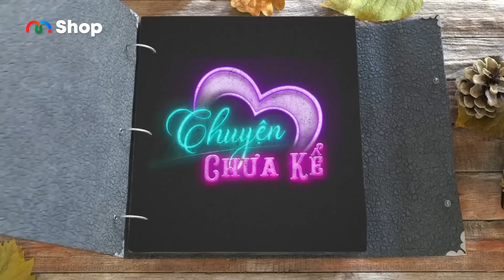Chuyện Chưa Kể #66 | BÊN HIẾU BÊN TÌNH - Chàng trai ân hận suốt 14 năm vì đã để vợ ngoại tình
🎬 Chuyện Chưa Kể là nơi mà các khách mời chia sẻ những câu chuyện tình, những chuyện chưa được kể, những lời khó nói và mong muốn được tư vấn, giải tỏa tâm lí. Bạn có thể chia sẻ về cuộc sống hôn nhân (trước và sau khi kết hôn), câu chuyện hành trình tìm con của các bà mẹ bỉm sữa, các nạn nhân bị miệt thì, bạo lực gia đình, học đường, bị bạo lực mạng xã hội. Hoặc những câu chuyện để lại cho bạn một ấn tượng và rút ra được bài học cho mình.  Đến với chương trình khi mình chia sẻ câu chuyện mình có thể chọn lộ diện mặt hoặc không đều được. Với sự dẫn dắt của tiến sĩ tâm lý Tô Nhi A, hy vọng "Chuyện Chưa Kể" có thể mang những câu chuyện 'Đặc biệt' tiếp cận gần đến quí vị khán giả.

Cuộc sống là khi một sự việc diễn ra rồi thì người ta mới cảm thấy ân hận hoặc hạnh phúc. Với một cuộc tình thì khi tan vỡ diễn ra, nỗi đau ở mỗi người là khác nhau, có người tiếp tục bước tiếp, có người dặm chân ăn năn về hành xử của bản than trong quá khứ. Nhân vật tuần này là một chàng trai như thế, anh vẫn chưa thoát ra được ám ảnh của cuộc hôn nhân đã đổ vỡ cách đây 14 năm. Hãy cùng nghe anh tâm sự nhé.

📍 Chuyện Chưa Kể phát sóng vào 11H00 Chủ Nhật hằng tuần trên kênh Youtube MCVMedia.

NCTCK2_066